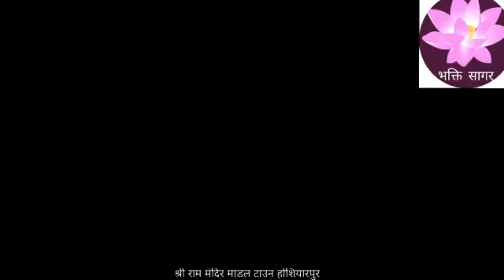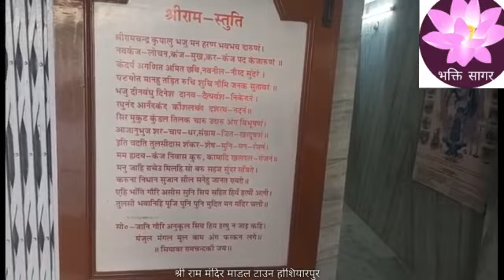राम मंन्दिर माडल टाउन होशियारपुर 👁️🙏🙏🙏🙏 पंडित शिवम शुक्ला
राम मंन्दिर माडल टाउन होशियारपुर 👁️🙏🙏🙏🙏
 पंडित शिवम शुक्ला